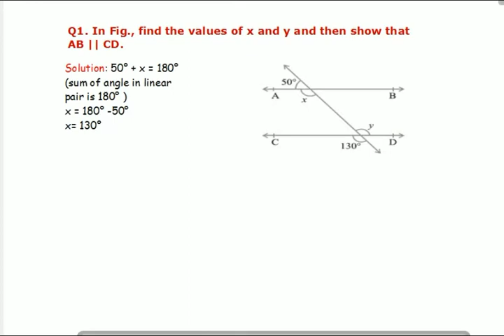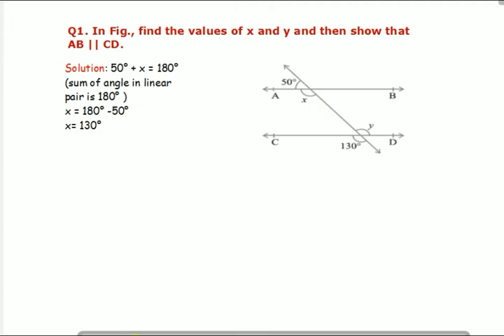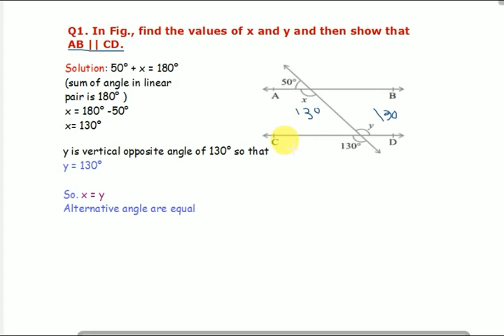Class 9th Maths | Line and angles: EX 6.2 Q1 |NCERT | CBSE Syllabus